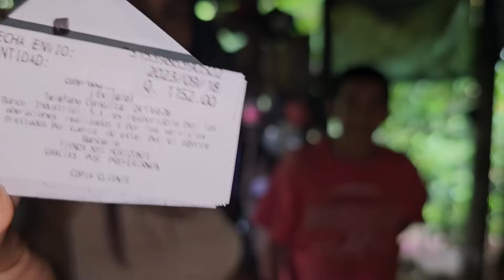NO Te Imaginas Cuánto Dinero Recibió Damián Pa’ Su Casita 😱